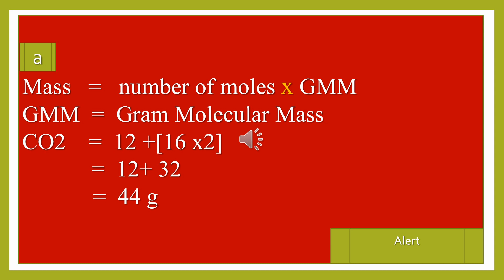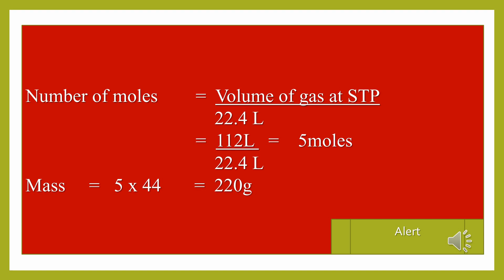Gas Laws and Mole Concept-Std.10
ALERT CHELAKKARA
                  ONLINE CLASS